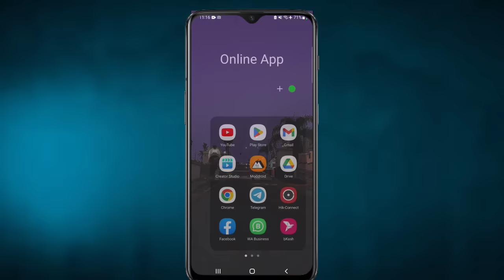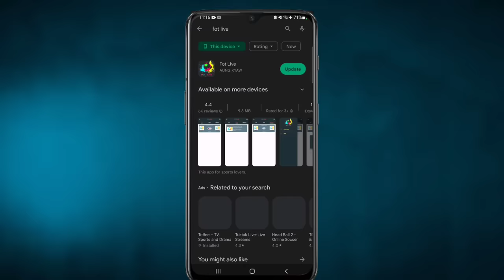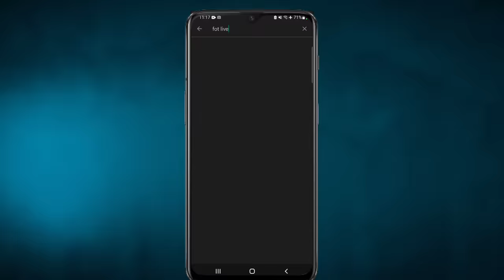মোবাইল দিয়ে সকল ধরনের খেলা দেখার সহজ উপায় । ৩টি Official Tv Apps। Live Tv। Odud Vlogs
Link Here - ►ভিডিওর কমেন্ট সেকশন মূল অ্যাপ লিং রয়েছে

🏋ভিডিও টি কেমন হলো, আপনাদের কাছে কেমন লেগেছে।।

 অবশ্যই কমেন্ট করে জানাবেন।।